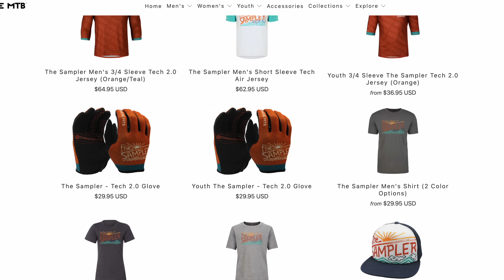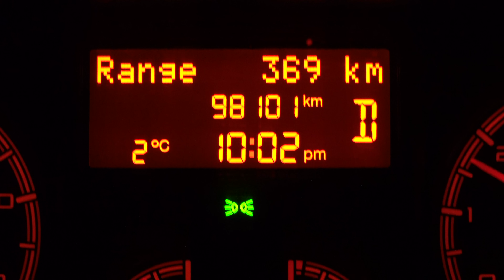ORE CHUTE: THE BIG BAD MONSTER OF COLORADO 😱 - Redemption CO Ep. 2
BRAND NEW SAMPLER JERSEYS AND SHIRTS 🤘 🤘 Ore Chute is Colorado's newest double black diamond trail, and word on the street is it's LEGIT. Unfortunately there isn't much video of it out there yet, so today Brian and I out to see for ourselves, doing our best to conquer this trail and document it all for you!

0:00 Moving into the vans!
2:00 Brand New Sampler Merch!!
3:35 Hard Money Trail
8:50 Ore Chute lives up to it's double black rating!
24:00 We made it out alive, now let's get a beer!
25:20 Finding a campsite for the night
26:00 Outtro